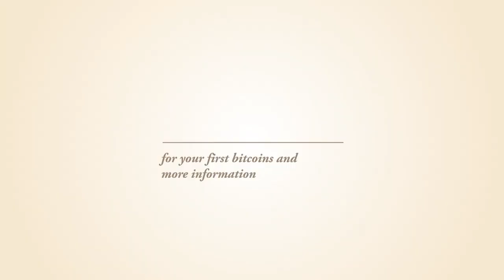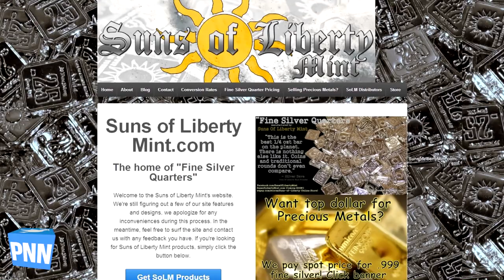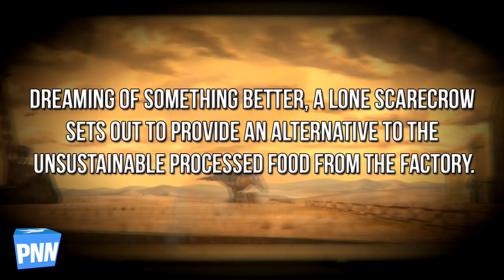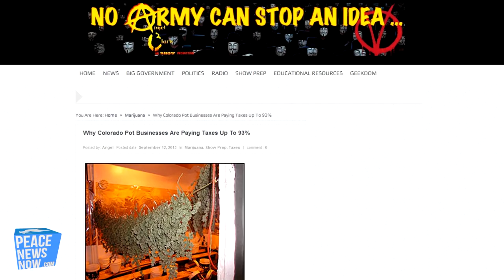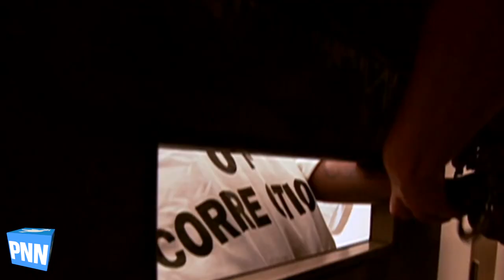Racist Cops, Marijuana Tax, and Raw Milk Freedom